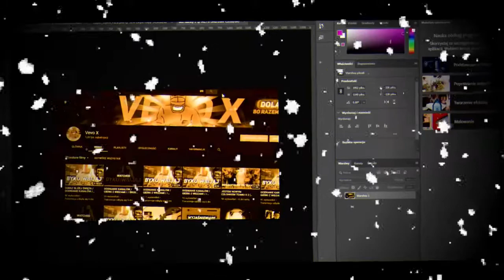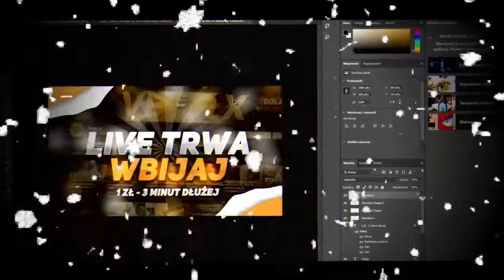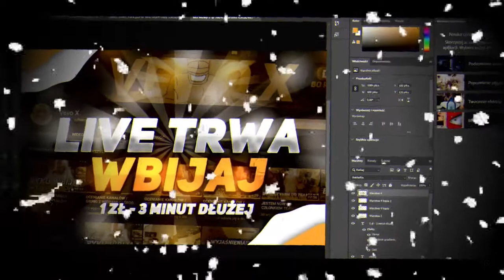🎁 DARMOWA MINIATURKA NA LIVE * FREE DOWNLOAD * 🎁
👉 Hejka w tym filmie mam dla was prezent z okazji świąt  czym jest darmowa miniaturka na live ,która zachęci widza do obejrzenia live . Miniaturka oczywiście posiada pełną edycje i zawsze można ja edytować . Dziękuje za ten rok życzę wam wesołych świat i szczęśliwego nowego
roku . 👈

 🚗  Programy :
💽Adobe Photoshop CC 2012
🎬 Wondershare Filmora
 Tagi :
photoshop
miniaturka
thunbails